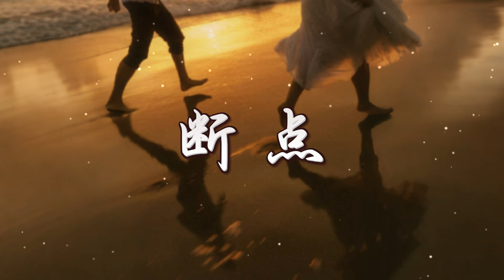趙乃吉 I 斷點『斷開的感情線我不要做斷點，只想在睡前再聽見你的蜜語甜言』【高音質 動態歌詞/PinyinLyrics】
🎼音 樂 資 訊 🎼
靜靜地陪你走了好遠好遠
連眼睛紅了都沒有發現
聽著你說你現在的改變
看著我依然最愛你的笑臉

這條舊路依然沒有改變
以往的每次路過都是晴天
想起我們有過的從前
淚水就一點一點開始蔓延

我轉過我的臉
不讓你看見
深藏的暗湧已經越來越明顯
過完了今天
就不要再見面
我害怕每天醒來想你好幾遍

我吻過你的臉
你雙手曾在我的雙肩
感覺有那麼甜我那麼依戀
每當我閉上眼
我總是可以看見
失信的諾言全部都會實現

我吻過你的臉
你已經不在我的身邊
我還是祝福你過得好一點
斷開的感情線
我不要做斷點
只想在睡前再聽見你的
蜜語甜言

我轉過我的臉
不讓你看見
過完了今天
就不要再見面

我吻過你的臉
每當我閉上眼
我總是可以看見

我吻過你的臉
雖然你不在我的身邊
斷開的感情線
我不要做斷點